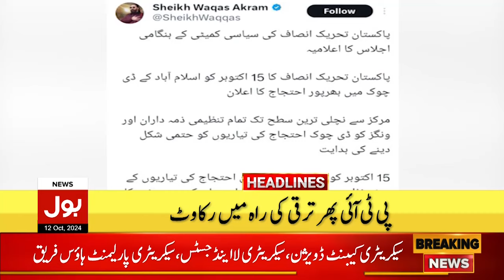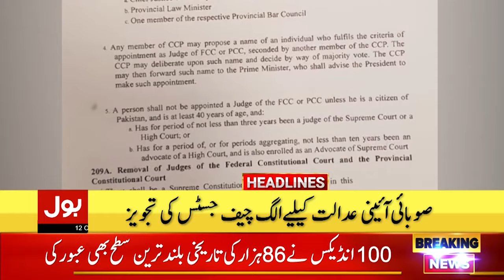PTI D Chock Protest | BOL News Headlines At 12 PM | Govt Big Warning To PTI | Islamabad Protest